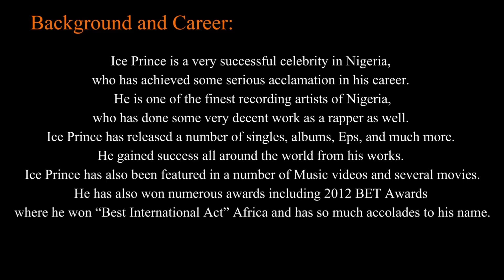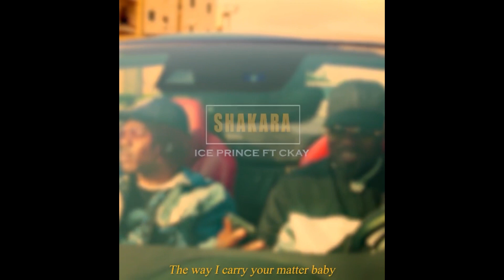Top 10 - Ice Prince Zamani Verses Of All Time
Ice Prince is a Nigerian rapper known for his clever wordplay and smooth flow. Here are ten of his best verses of all time:

1. Oleku
2. Kolo feat Oxlade
3. MI Abaga - Millionaira Champagne ft Ice Prince, Sarkodie and DJ Lambo
4. Shakara feat Ckay
 Bonus Track
* Reminisce - Feego ft Ice Prince, Seriki, Oladips
5. Samklef x Wizkid x D’Prince x Ice Prince – “Molowo Noni”
6. JuJu
7. Ice Prince - Can I Talk ft. Joel Ortiz & M.I
8. Ice Prince - Boss
9. Emmy Gee – Rands & Nairas (Remix) ft. Phyno, Ice Prince, AB Crazy, Anatii, Cassper Nyovest & DJ Dimplez
10. Ice Prince - I Swear ft French Montana

Source: Web